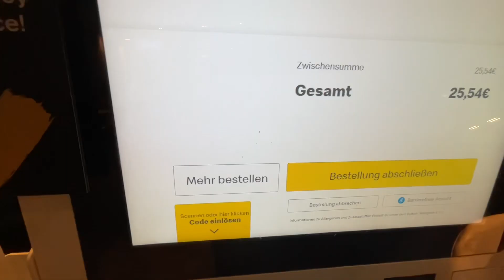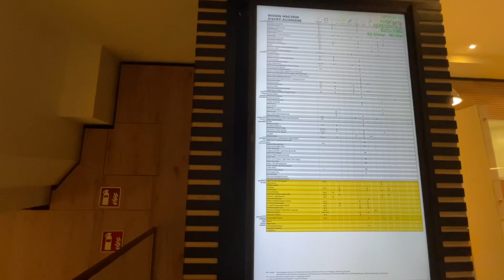Before New Year 2023